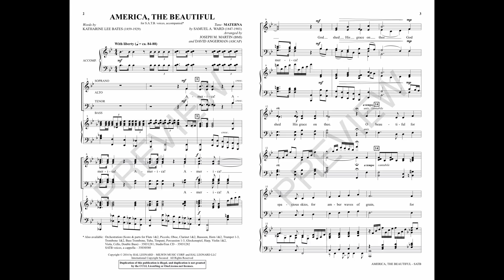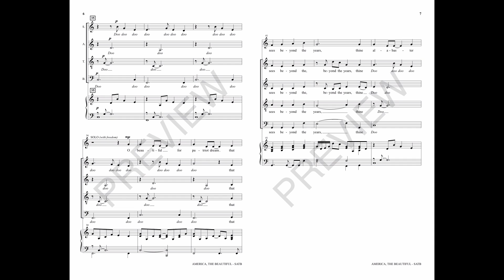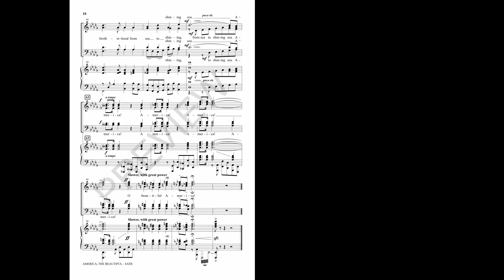AMERICA, THE BEAUTIFUL (Festival Edition) (SATB Choir) - arr. Joseph M. Martin/David Angerman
From the American songbook, here is a festival edition of one of our most beloved national songs. Filled with all the fanfare and flourish you would expect, this sparkling arrangement has a cinematic sweep and color. Brilliant orchestrations add a towering impact to the whole, and the gigantic ending makes this setting an excellent choice as a service or concert closer. Majestic!

Available for SATB with optional Orchestra Accompaniment and StudioTrax CD. An SATB a cappella arrangement is also available.